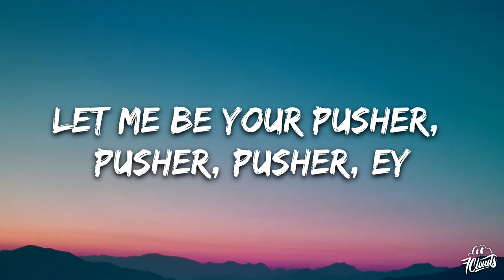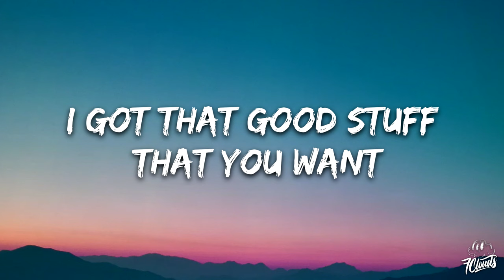Creeds - Push Up (Lyrics)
Candy Necklace
Lana Del Rey
Rose Colored Lenses
Miley Cyrus
Sweet
Pusher